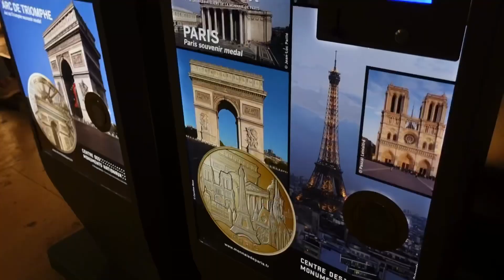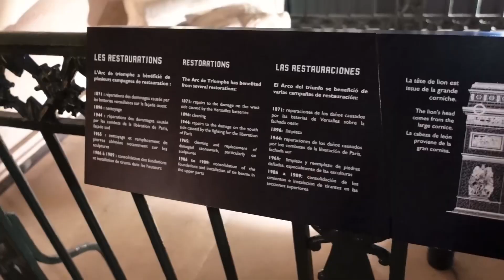ME ROBARON EN PARIS *vlog*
🦋🦋LLEGAMOS ESTE AÑO A LOS 100K?🦋🦋